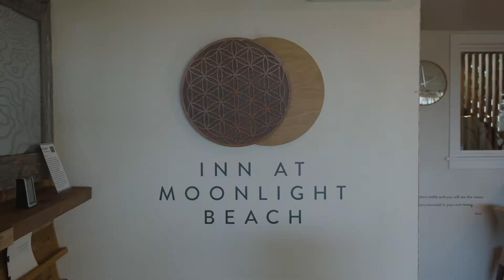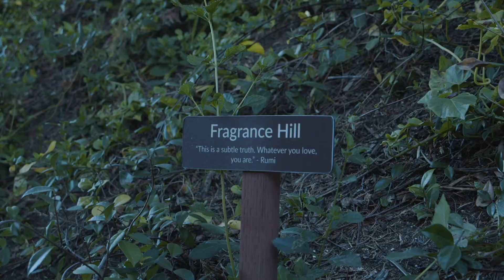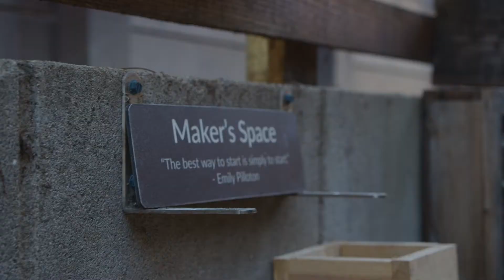The Inn At Moonlight Beach with The Caspersen Brothers